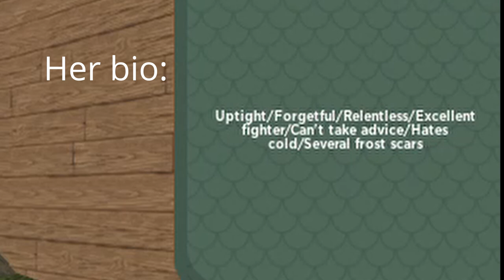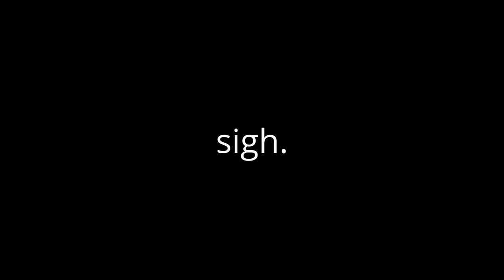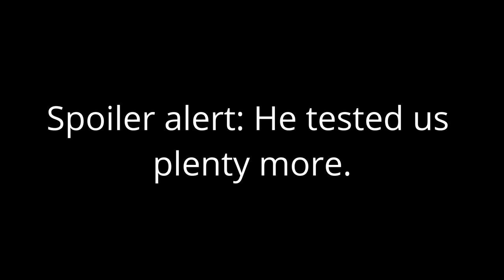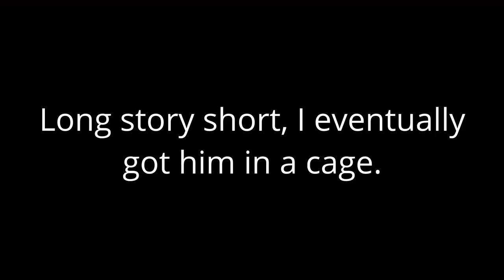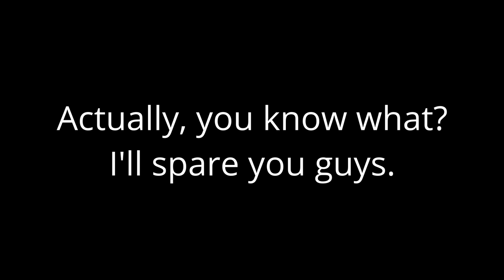The Life of a SkyWing Guard (WoF Roblox)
I hope you enjoyed watching me fool around in Wings of Fire (early access).
I want to bring some gaming content onto by channel so this is kind of an experiment. Let me know what you think!

More art stuff is coming soon, I promise. I just have a lot of projects that I keep jumping back and forth between . . . which is my own fault . . . yeah.